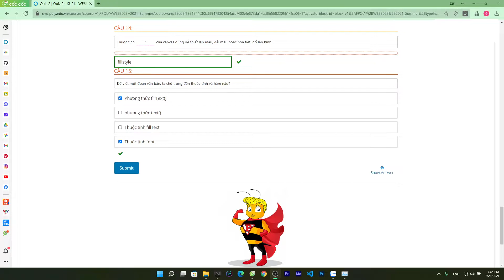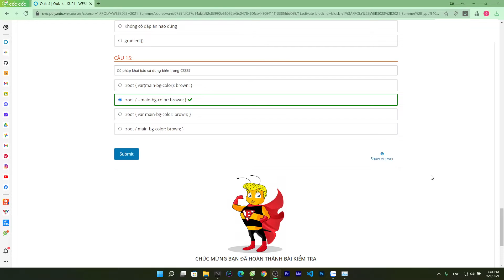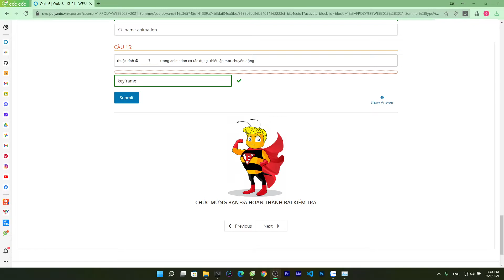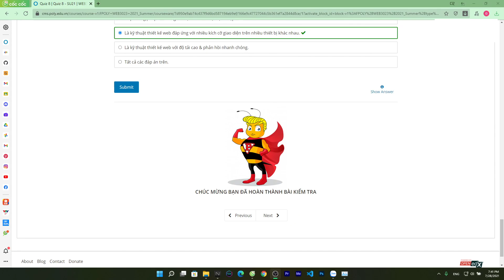ĐÁP ÁN QUIZ HTML5 & CSS3 WEB3023 FPT Polytechnic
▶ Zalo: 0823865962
© Copyright by Nguyễn Thành Đạt Official ☞ Do not Reup